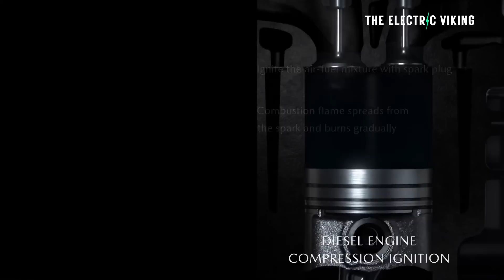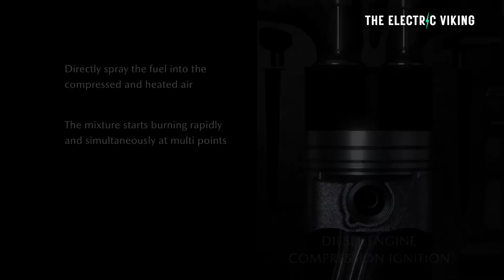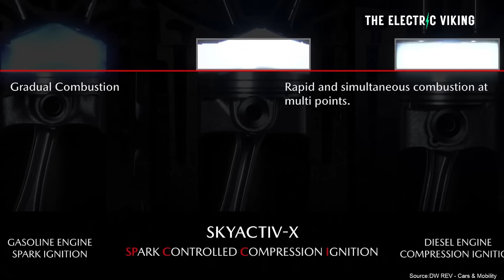We will chase the ideal engine; perfecting combustion is what Mazda will do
Mazda's only EV died in 2022 - its been reborn in 2023 as a rotary powered hybrid